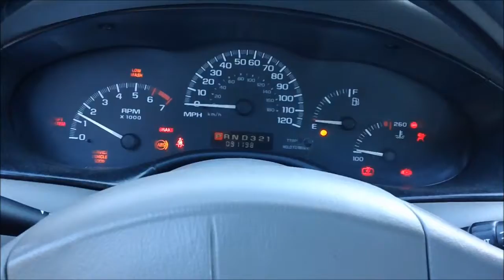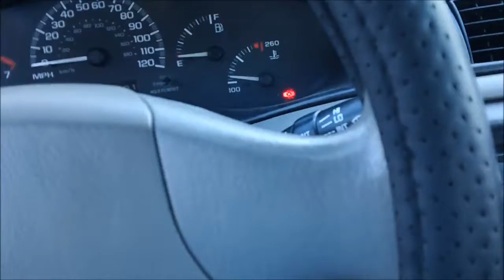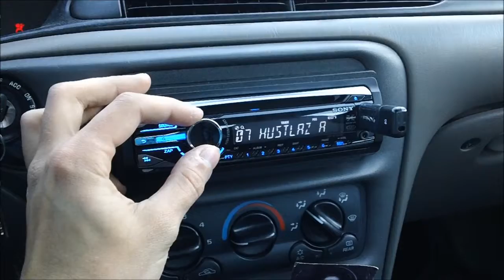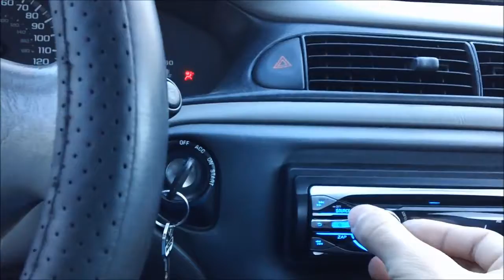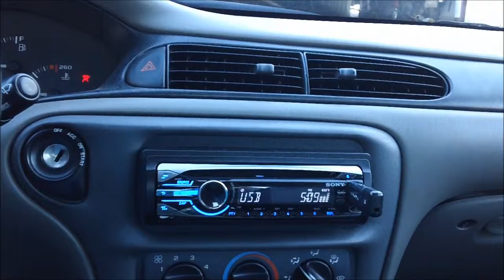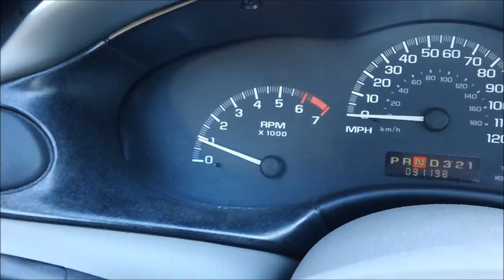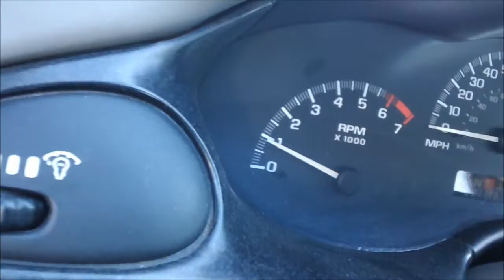Malibu Tour 2011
Same type of tour type video I did of my car last year